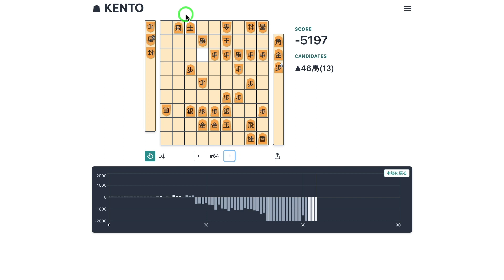【将棋】飛車、取れます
角換わり右玉模様 vs 角換わり45桂馬急戦・速攻
ーーーーー

・好きな将棋の本：
5手詰ハンドブック
棒銀や斜め棒銀などの対策

マサ救援物資はこちら！